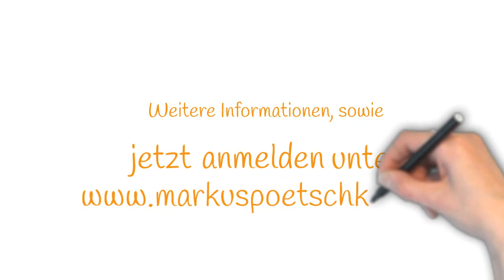05. Holzbläserworkshop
Das ist DER Workshop für etwas Wunderbares.
Der Holzbläserworkshop!

Für Anfänger, Fortgeschrittene und alle Interessierten.
Von Saxonett, über Querflöte und Klarinette bis hin zum Saxophon.

FÜR ALLE!

Also auch alle, die z.B. erst seit 3 Monaten das Instrument lernen.
Wir freuen uns darauf mit euch gemeinsam Musik zu machen und uns allen ein paar schöne Tage im Jahr zu schenken.

und freundlicher Unterstützung von:
Physioprophylaxe
Buffet Crampon - Saxophone
Adlerinstruments - Klarinetten
Pearl-Flutes - Flöten
Triole Dresden

Idea, movie, music and sounds by Markus Pötschke.
copyright by Markus Pötschke 2019